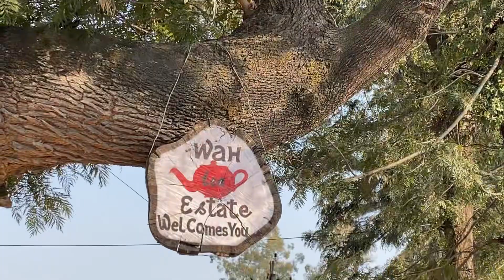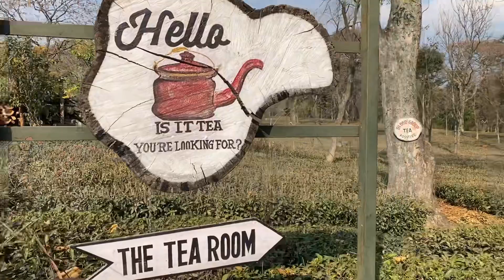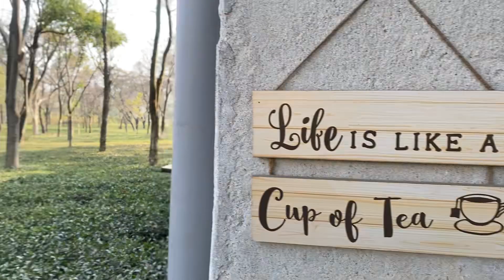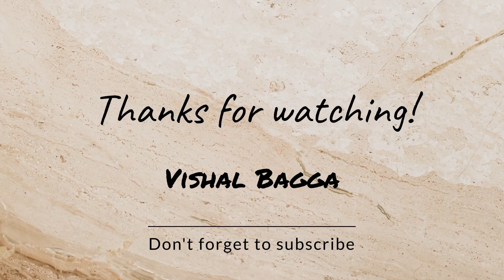PALAMPUR Tourist Place | Wah Tea Estate | Beautiful Destination | VISHAL BAGGA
वाह फैक्टर

वाह टी एस्टेट की स्थापना 1857 में हिमाचल प्रदेश के पालमपुर में अंग्रेजों द्वारा की गई थी। इस संपत्ति में दशकों तक लगातार खेती हुई, और यहां तक ​​कि 1905 में इस क्षेत्र में आए भूकंप से भी बच गया। वाह संपत्ति पर तब पाकिस्तान में वाह के नवाब के बेटे सर सिकंदर हयात-खान ने कब्जा कर लिया था, जिन्होंने इस संपत्ति का नाम अपने नाम पर रखा था। जन्मस्थान. 'वाह' शब्द का अर्थ है 'वाह', और उम्मीद है कि संपत्ति का दौरा करने पर भी वही प्रतिक्रिया मिलेगी!

Palampur tourist places :-

Palampur to Wah Tea Estate - 7km
Palampur to Baijnath Temple - 17km
Palampur to Tulip Garden - 3.5km
Palampur to Saurabh van Vihar - 2km
Palampur to Bir-billing - 29km
Palampur to Dhauladhar Nature Park (Zoo) - 13km
Palampur to Chamunda Devi Temple - 19km
Palampur to Dharamshala - 34km